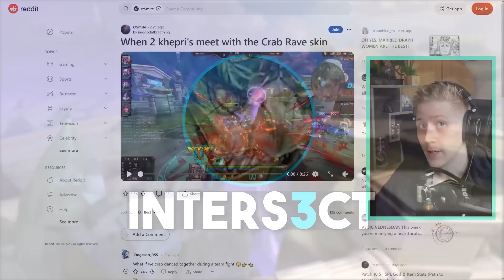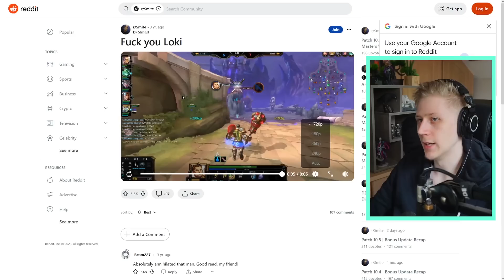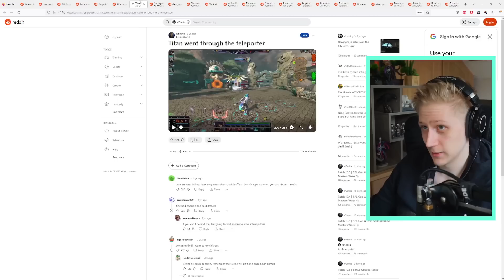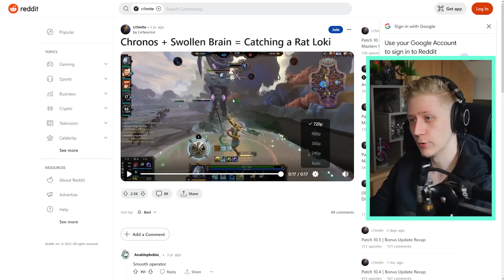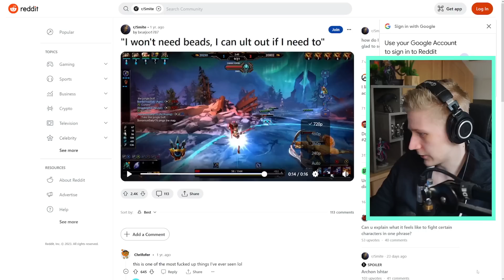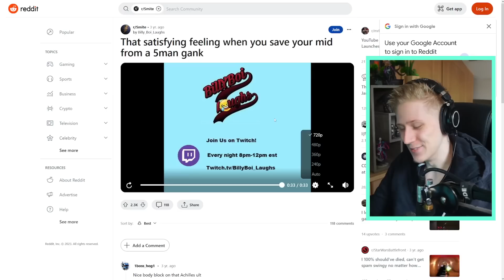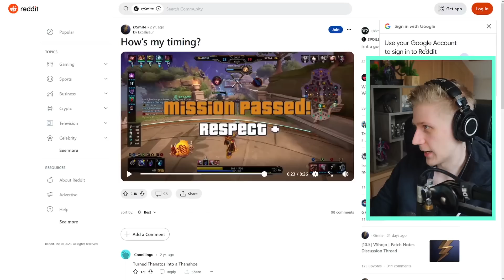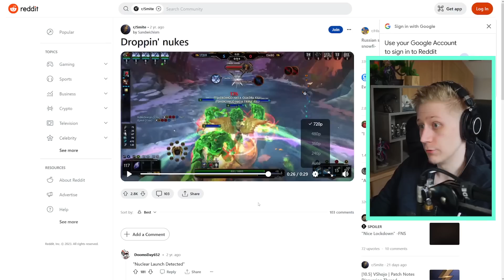The BEST SMITE Clips Of All Time!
Reacting to the Top SMITE Clips Ever Posted!